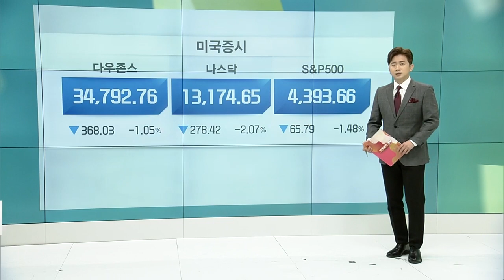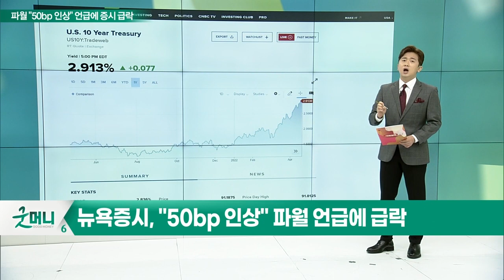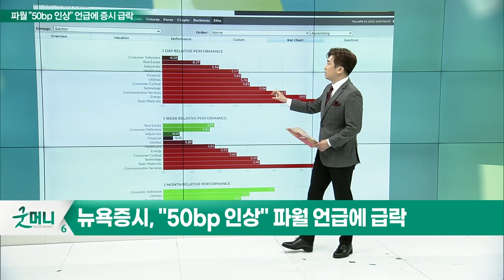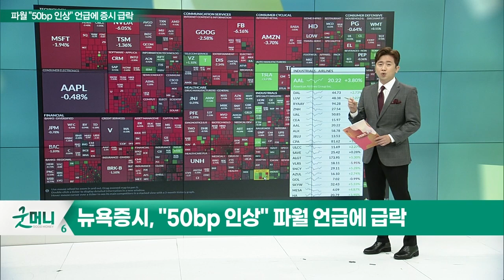뉴욕 증시, "50bp 인상" 파월 언급에 급락_글로벌 경제 이슈 (20220422)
- 뉴욕 증시, "50bp 인상" 파월 언급에 급락